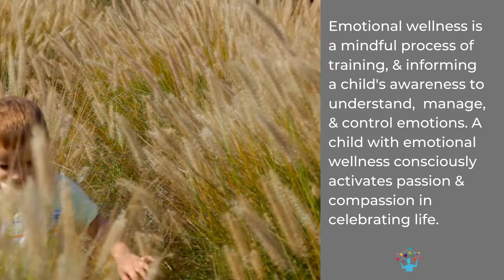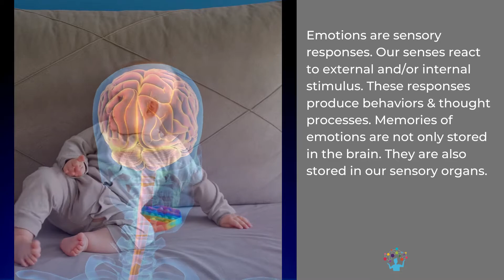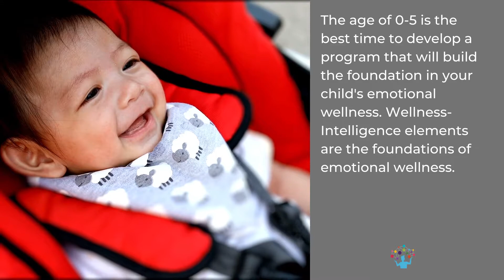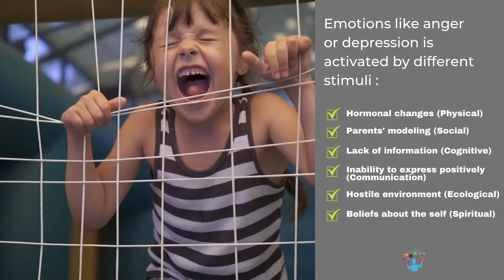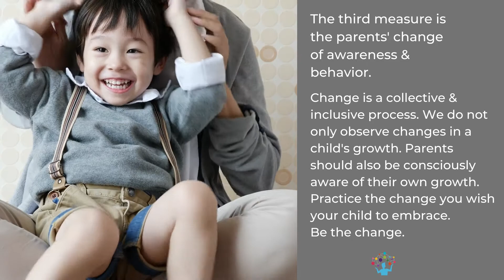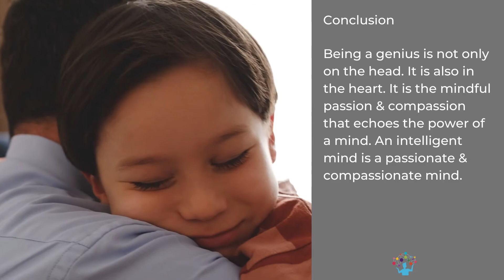A Child's Emotional Wellness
Shaping a child's emotional wellness.